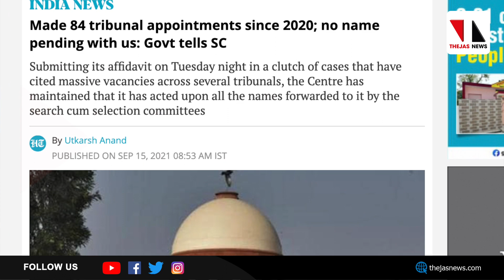സുപ്രീംകോടതിയില്‍ മുട്ടുവിറച്ച് കേന്ദ്രം | supreme court | justice nv ramana | THEJAS NEWS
മര്‍മപ്രധാന സ്ഥാനങ്ങളില്‍ ഇഷ്ടക്കാരെ തിരുകിക്കയറ്റുന്ന കേന്ദ്ര നടപടിയില്‍ സുപ്രീംകോടതി നടത്തിയ രൂക്ഷ വിമര്‍ശനത്തില്‍ ഉടനടി നടപടി കൈക്കൊണ്ടിരിക്കുകയാണ് കേന്ദ്രം